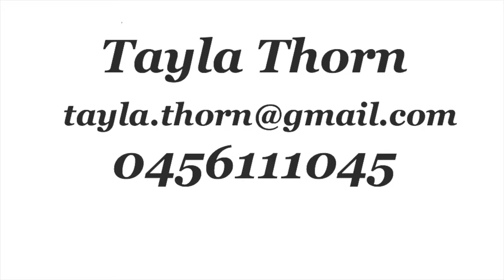Showreel Tayla Thorn